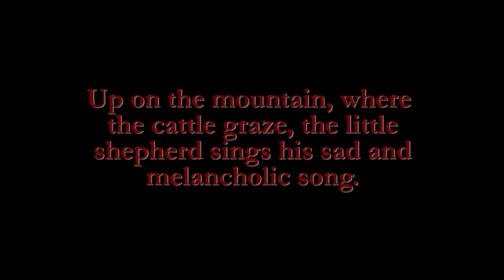The Hours of Burgundy: 5. The Song of the Shepherd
Les Heures Bourguignonnes: 5. La Chanson du Berger
by Georges Jacob

Up on the mountain, where the cattle graze, the little shepherd sings his sad and melancholic song.

Là-haut sur la montagne,où le bétail pâture, il chante, le petit berger, sa mélancolique et traînante chanson.

Recorded at First Presbyterian Church in Grand Haven.
Instrument: Lauck Pipe Organ Company (2010)/Austin Organ Company opus 2002, 1937
61 stops,  53 ranks, 3119 pipes